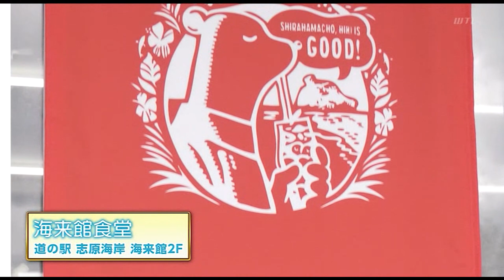日置エリア満喫！コンテンツツアー体験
2023年9月29日放送